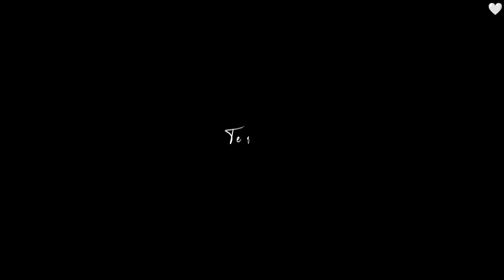Kiya Tumhe Yaad Hai 💙 New Hindi Black Screen Status❤ Black Screen WhatsApp Lyrics Status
Thanks For Love & Support YouTube Family.

                                   || Sanno 07 💙||